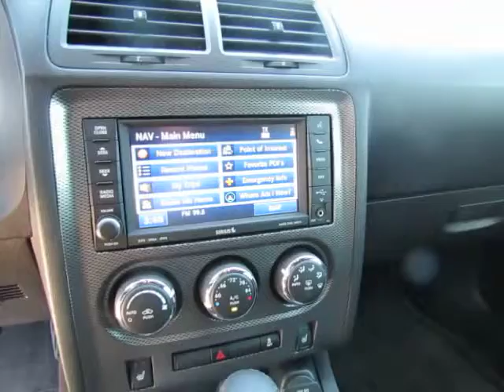2011 Dodge Challenger - 2dr Car San Antonio, Austin, Victoria, San Marcos, TX Sequin TX P3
2011 Dodge Challenger R/T - Stock#: P3865 - VIN#: 2B3CJ5DT0BH569829

1550 W. Kingsbury Street

Fog Lights, Dual Exhaust, Leather Seats, Power Windows, Power Mirrors, Power Locks, Power Seats, Heated Seats, Push-To-Start, Remote Start, Auxiliary Input, Satelite Radio, USB Input, Steering Wheel Controls, Navigation System, Cruise Control